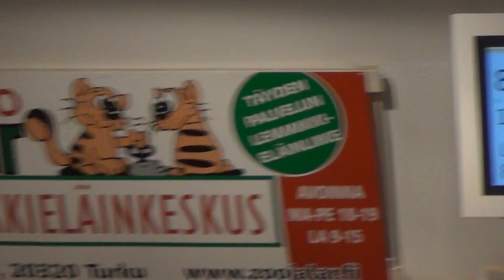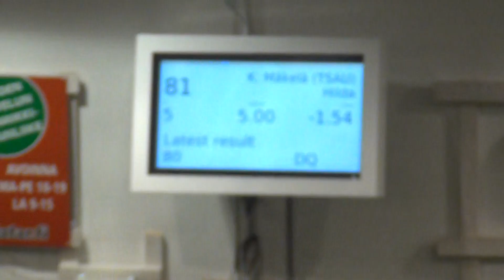Vekara Agility , C , M3 , Schapendoes , Hilda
C , M3 , Schapendoes , Hilda , rv 5 , sij. 11 / 18 , tuomari Marjo Heino , ATT 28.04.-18 , Vekara Agility